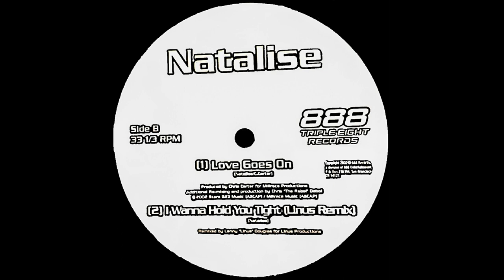Natalise - I Wanna Hold You Tight (Linus Remix) HD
***SUPPORT YOUR ARTIST AND CHANNEL***

Natalise ‎– Wonderful
Label:
888 (Triple Eight Records) ‎– TANI-002
Format:
Vinyl, 12"
Country:
US
Released:
2002
Genre:
Electronic
Style:
Freestyle, Electro
Tracklist Hide Credits
A1 Wonderful
Producer – Roland Casiquin, Jr
Producer [Assistant] – Michael Javier
Written By – F. Galvez
A2 I Wanna Hold You Tight
B1 Love Goes On
Producer [Additional], Remix – Chris "The Rebel" Debol
Producer, Written-By – Chris Carter (3)
B2 I Wanna Hold You Tight (Linus Remix)
Remix – Lenny "Linus" Douglas*